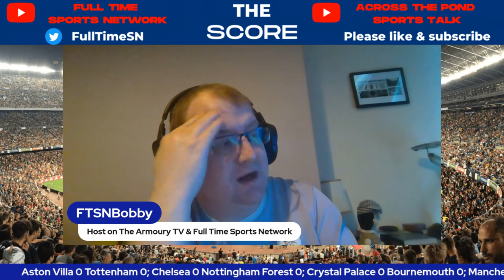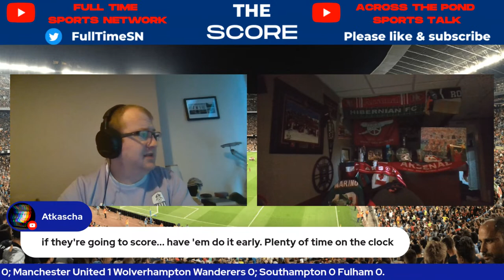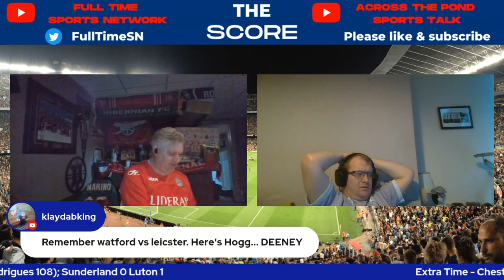Chesterfield V Notts County I Live National League Play Off Final I Live Premier League Updates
Join Bobby & Moss this Saturday for a special score. Play off final between Chesterfield & Notts County, with Moss updating you all on Premier League 3pm kick offs